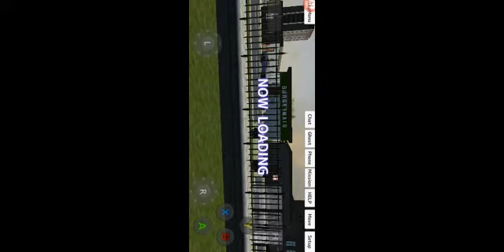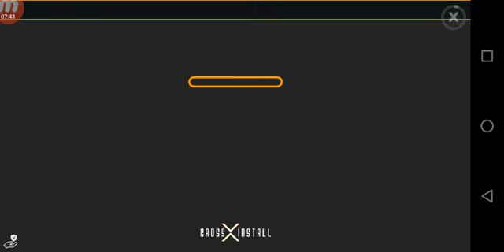Tentei escapar da morte da minha amiga e não consegui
Marcela Ribeiro